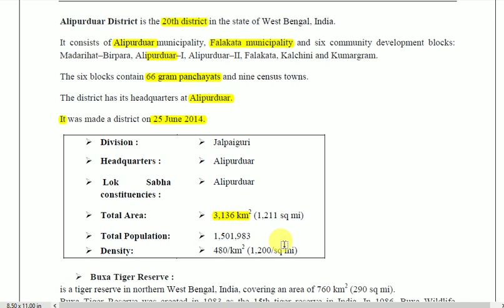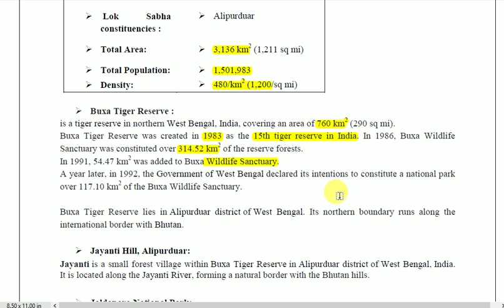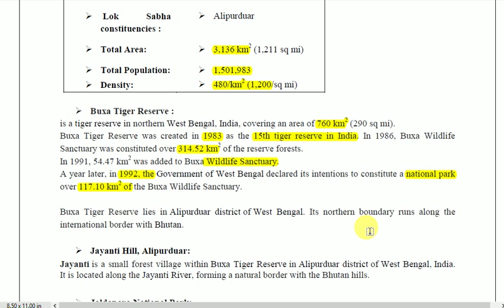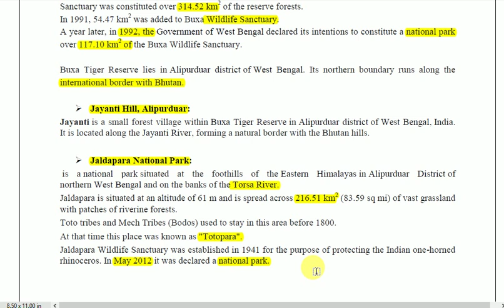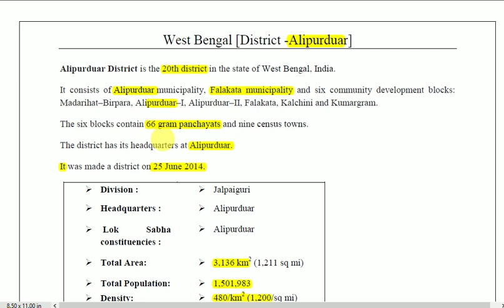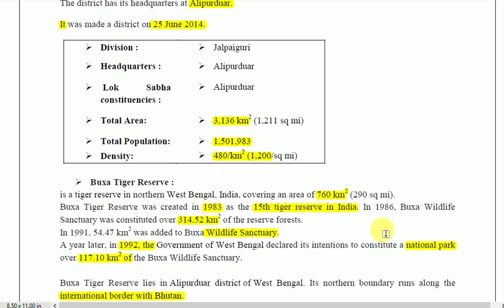West Bengal Geography || Know Your District || Alipurduar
Important Announcements

WBCS Mains Batch -13

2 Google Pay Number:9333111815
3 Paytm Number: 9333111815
4 UPI Address: subh.8719@oksbi

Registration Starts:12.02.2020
Last Date to Enroll: 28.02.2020
Online Course starts on: 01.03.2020
Mains Full Mock : 20 ( Online Test via Website)
Chapter wise Test :150 (PDF)
WBCS mains Solutions: 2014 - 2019
IAS Prelims Solutions: 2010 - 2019
Current Affairs MCQ Test: January to Upto mains.
Compulsory English language and Bengali : Weekly 4 Days Class.
WBCS Mains Important Topic Based Notes For Quick Revision.
Course Details PDF and Video available date : 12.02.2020
Total Course Fees : 2650/- (One Time)